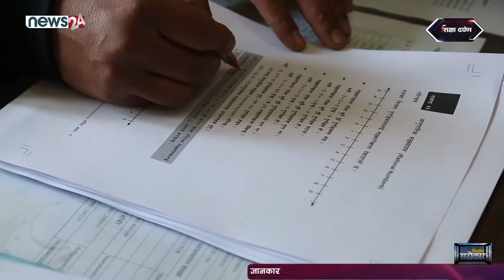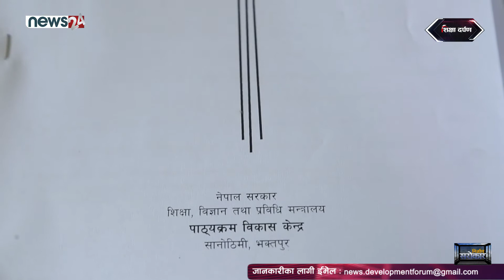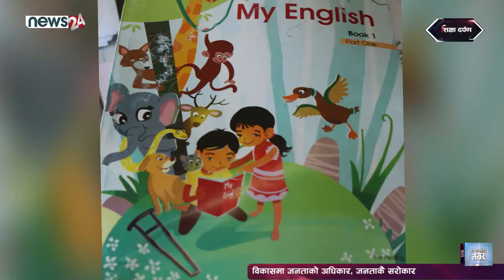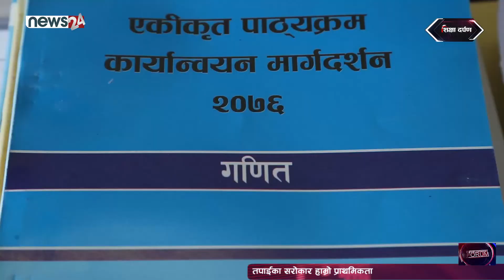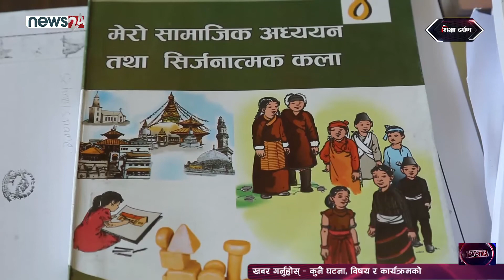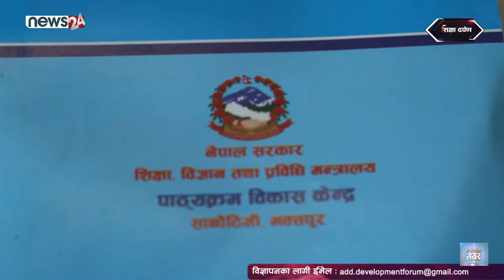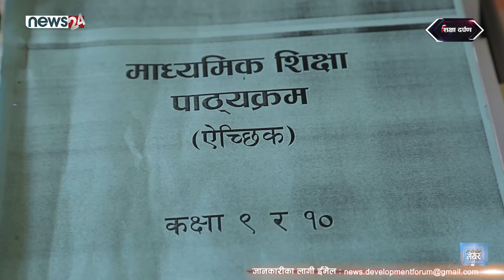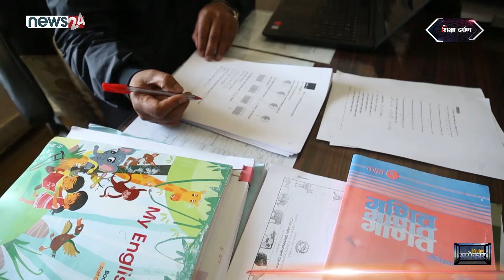Sikchaya Darpan || पाठ्यक्रम र पाठ्यपुस्तक परिवर्तन गर्दैमा नेपालको शिक्षा प्रणाली परीवर्तन होला त ?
DF_Episode_1576_SD
"Sikchaya Darpan"  is a only one TV Program on Private Education Sector. This program is broadcasting every Monday through News 24 (8:30am & 11:30am)